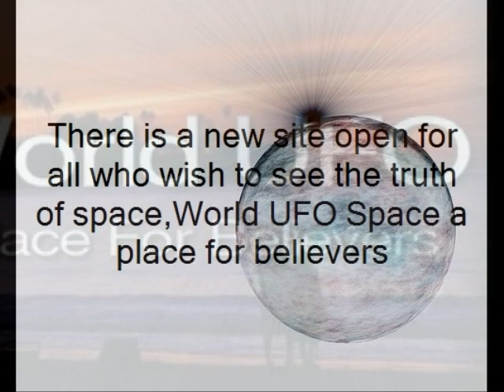PhotoStory1worldufospacevideo1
My first try at making a video,its for my website,and blog both are at worldufospace.ning.com   and worldufospace.blogspot.com